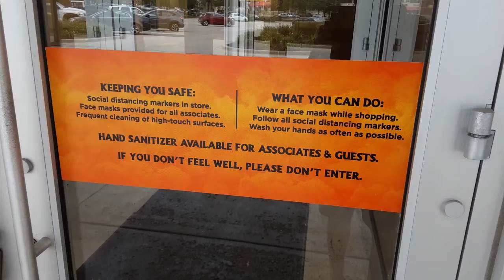A quick little update on my local spirit location